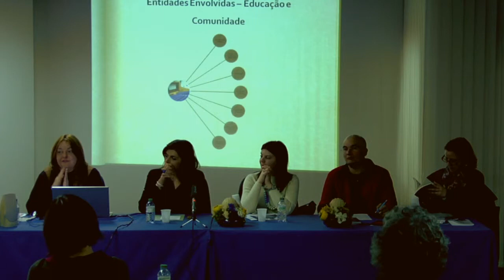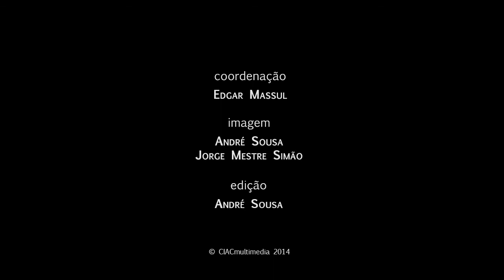VII Jornadas do CIAC | Paula Soares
VII Jornadas do CIAC | Matinés Cinéfilas: um projeto piloto de vivências de cinema e multiculturalidade no Alentejo. Diário de Bordo | Paula Soares

Paula Soares é Professora Auxiliar com Nomeação Definitiva no Departamento de Artes Visuais e Design da Escola de Artes da Universidade de Évora. É detentora de um Doutoramento Transdisciplinar e Pioneiro sobre Processos Criativos e Níveis de Consciência (Universidade de Évora, 2004). É membro do Conselho Editorial Internacional dos Scientific Journals International (ISSN 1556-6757) para as áreas de Literatura e Língua (Language & Literature).